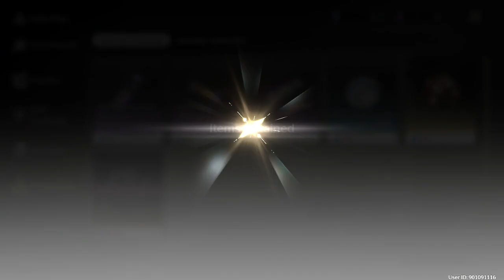Wuthering Waves - Tower Of Adversity - Hazard Zone 1.1: Echoing Tower - Floor 1 - 3 Crests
Wuthering Waves Version: 1.1
Tower Of Adversity: Hazard Zone: Echoing Tower
Sub: Floor 1 - 3 Crests